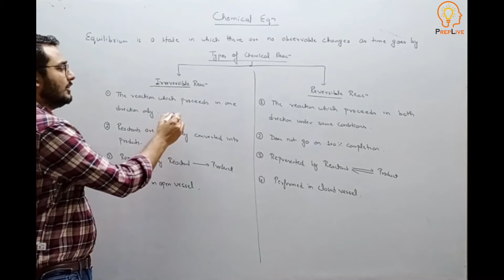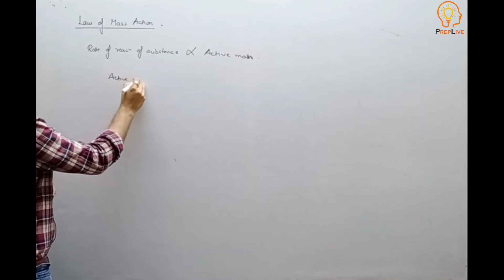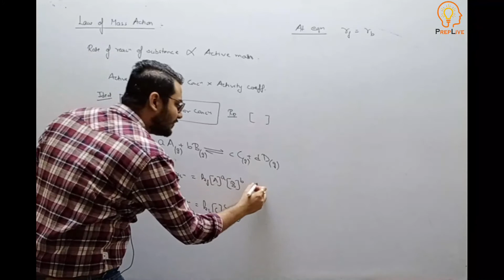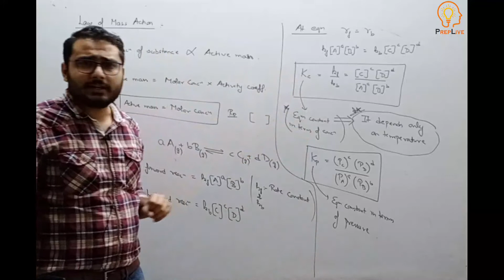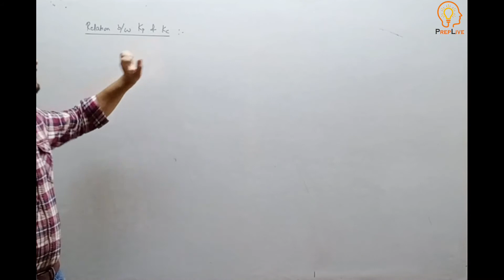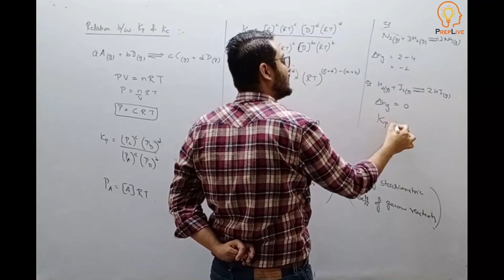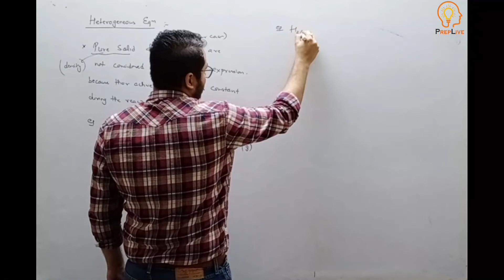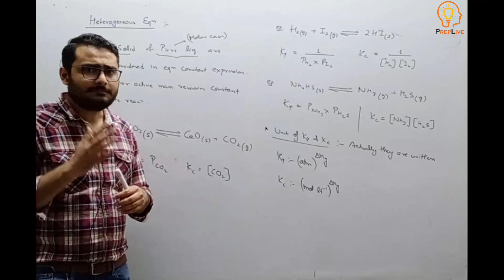1. Chemical Equilibrium (Chemistry)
Physical Chemistry By Jayant Sardana Sir
Chapter: Chemical Equilibrium